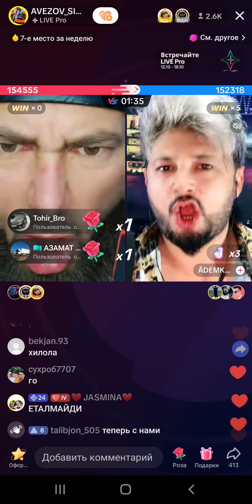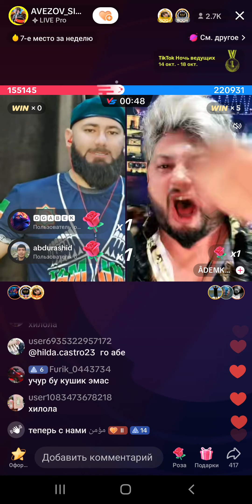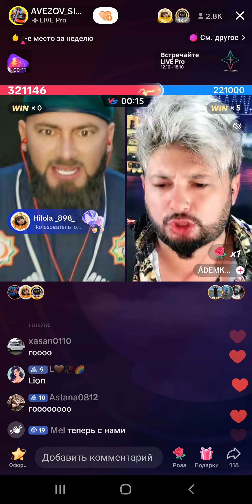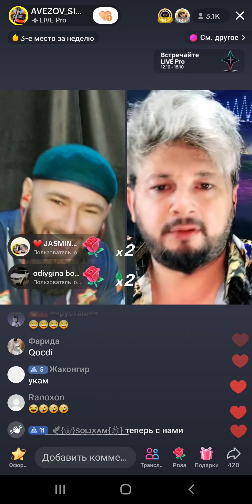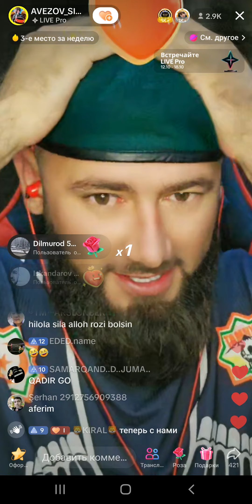MANA QONLI BATTL HISOBNI KO'RING😱😱